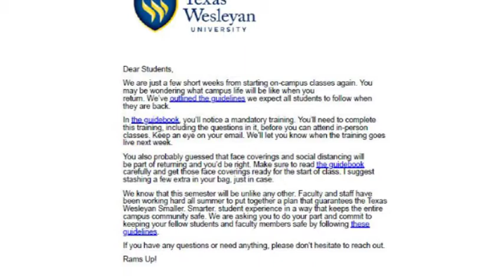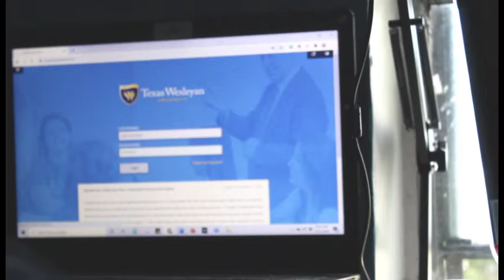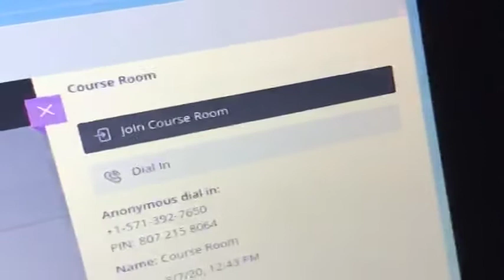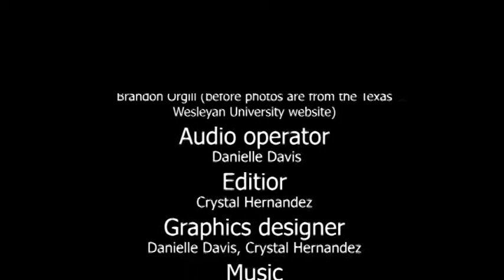From the Student's Screen; Revised Documentary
For our project, we wanted to form a video based on our inside opinion as students and how our experience so far as Texas Wesleyan students. In our documentary group consisting me (Crystal Hernandez), Brandon Orgill, Danielle Davis, and our interviewee Brandon Rolfe, we created this documentary as a way to share our emotions. During this online session in the fall, we had to adjust to the new proto calls and learn new regulations on our campus. This was not an easy transition, and we believe at one point or another to give up. However, we are better than that,  we had to face our outcomes and head on to that challenges. We may think that this obstacle was one of the hardest to overcome, but this new adjustment was just a hurdle. We can over come this, and we can believe that there is a change coming our way.